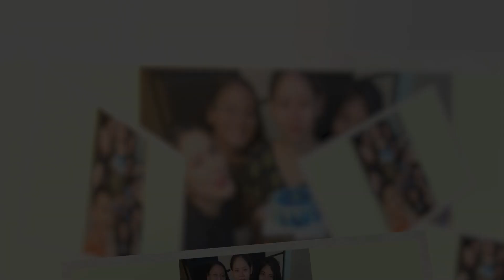KERJAIN MBAK KITA, AUTO NANGIS TERBAHAK BAHAK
Saksikan momen lucu saat kami kerjain mbak kami di kantor. Kejutan-kejutan tak terduga membuat kami tertawa terbahak-bahak. Siapkan tisu untuk menyaksikan reaksi kami yang penuh emosi dalam video ini!